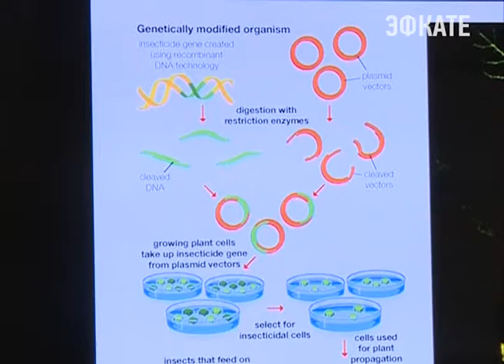В Сочи стартовал фестиваль актуального научного кино. Новости Сочи Эфкате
Зачем художники изучают генетику, а учёные складывают оригами? Ответы на эти вопросы прозвучали в образовательном центре Сириус. В рамках фестиваля проходят показы самых известных научных фильмов, а так же мастер-классы.
Сочи. Новости.
Телеканал Эфкате.